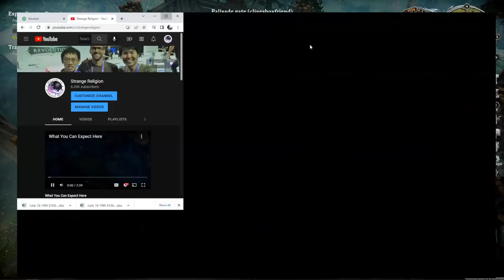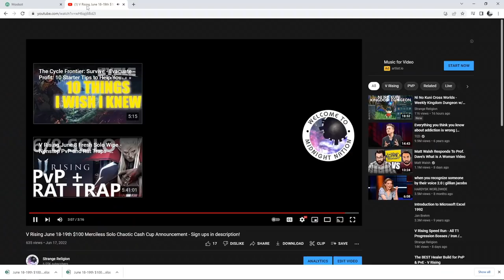V Rising June 18/19th $100 Merciless Solo Chaotic Cash Cup - Beautiful Start - Nonstop PvP Ep 1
I played 17h of the 24h tournament and I zeroed out half the population: Making enemies, Learning, Growing. Sign ups for the $150 June 25-26th Merciless Solos Chaotic Cash Cup are now live

to be granted the Elder title within discord. Donations of at least $5 guarantee you a slot to create a character before the server goes live to the public at 10am PST. Thank you all for helping to grow this tournament and community!

RSVP today!
Looking for admins, streamers, shoutcasters and competitive pvp players. Drop In/Drop Out format open to the public. It is never too late to get ahead with a strategic siege or rat play in a tournament!

*"Bring a vampire around, people start discovering religion." -Richard Laymon*